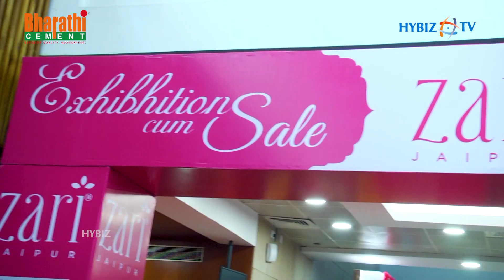Zari Jaipur Exhibition | Jaipur Collections Now In Hyderabad | Hybiz tv